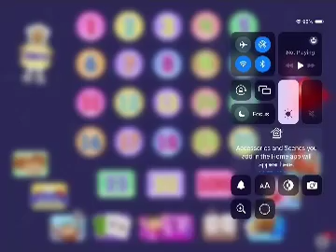STARFALL NUMBER 18